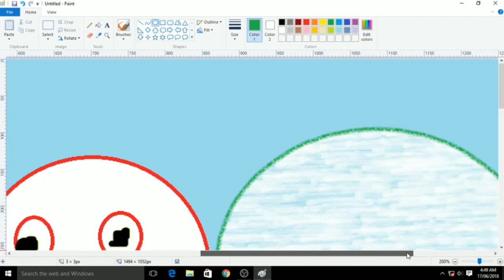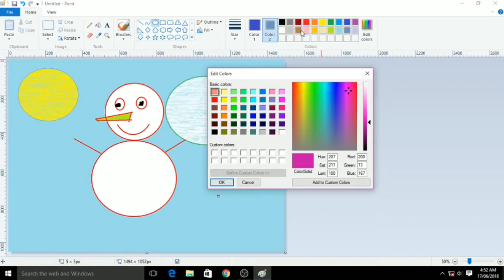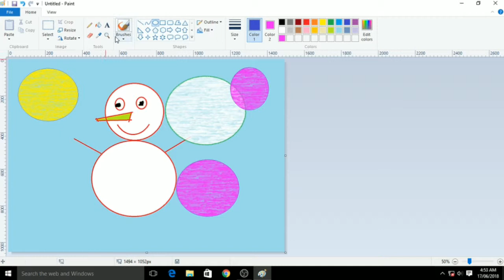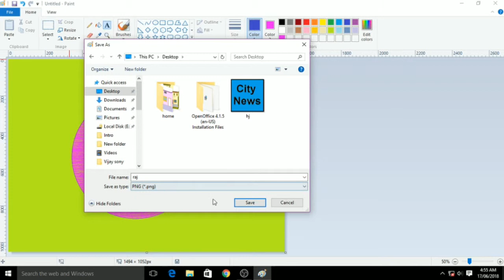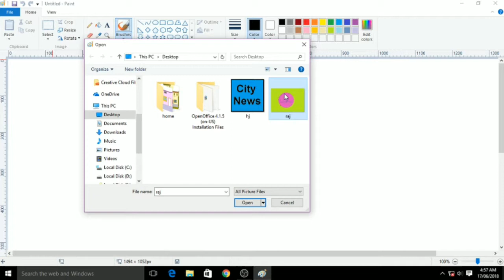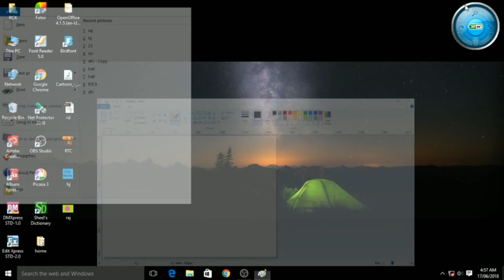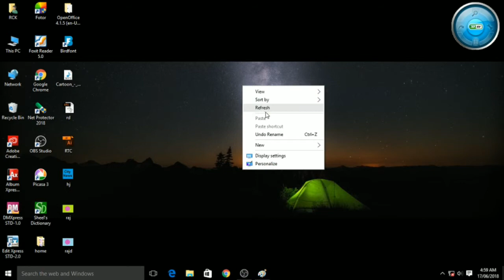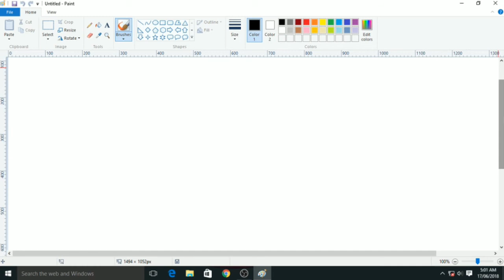Computer me painting kaise banaye|Complete Tutorial|In Hindi|Part-3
hello dosto aaj ham apako computer me painting kaise banaye ye shikhaunga.
dosto video pasand aaye to video ko like kare or channel ko subscribe ker Lena Taki yese or video aapako mil sake. or dosto subscribe karne k bad Notification bell ko on ker lijiye Taki jab bhi me video dalu to apako pata chal jaye.

pichali video dekhane K liye niche link per click kare